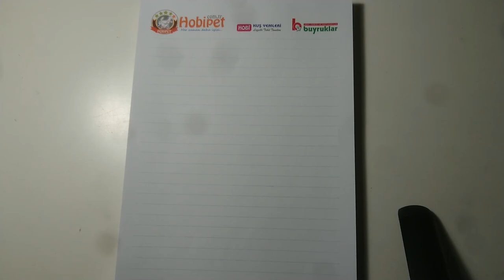Ino(Albino,Lutino,Cremio) Muhabbet Kuşu Üretimi